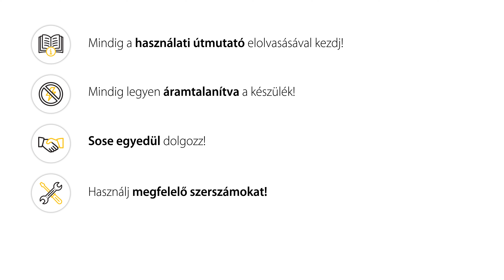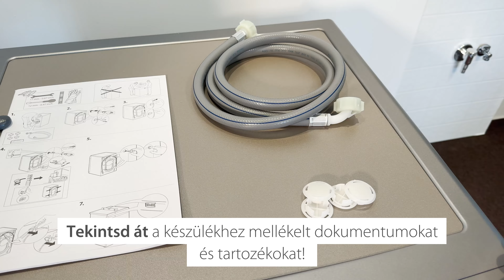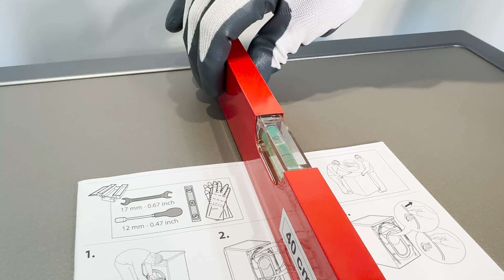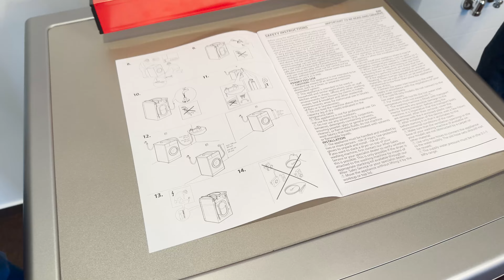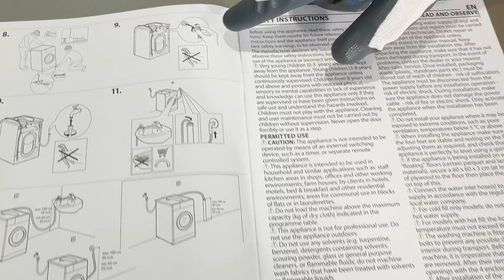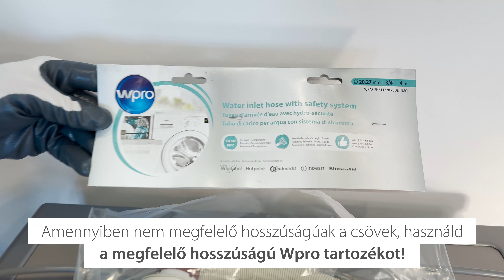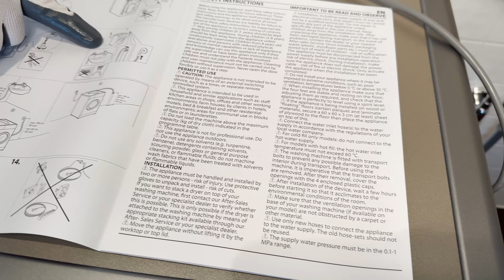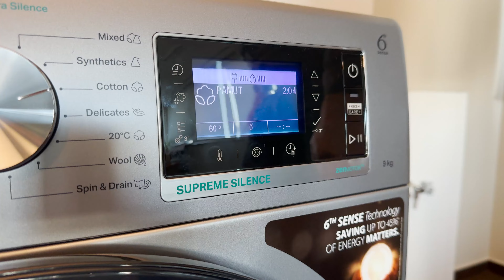Hogyan kösd be a mosógépedet otthon?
Ha nincs lehetőséged, vagy épp nem szeretnél szakembert hívni, akkor most megtanítunk rá, hogyan légy a saját magad „szakembere”! 🎬 A Whirlpool magyar csapata segít, hogy jól kösd be otthon új készülékedet, ráadásul arra is adunk tippeket, hogy hogyan őrizheted meg hosszabb ideig a mosógéped élettartamát. Azért dolgozunk, hogy az otthon töltött idő kikapcsolódás legyen gépeinkkel és még magasabb színvonalú ügyfélkiszolgálást nyújtsunk nektek! 💪